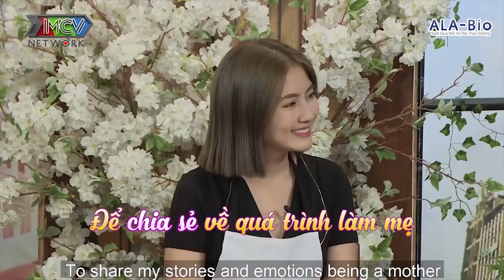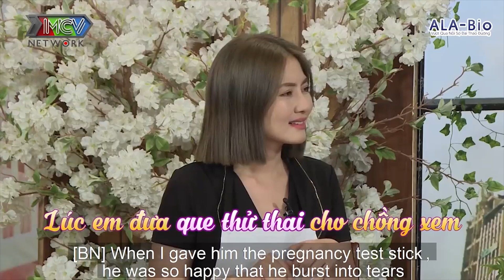Cưới chồng MỸ, cô nàng GÂY SỐT MẠNG XÃ HỘI với cách dạy con THEO CHUẨN phong cách VIỆT NAM